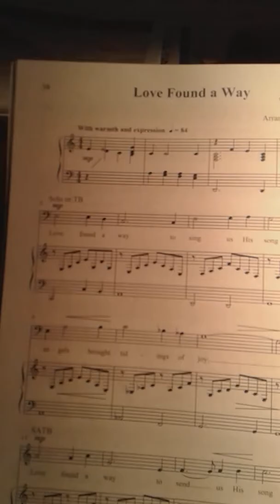Love found a way. gp